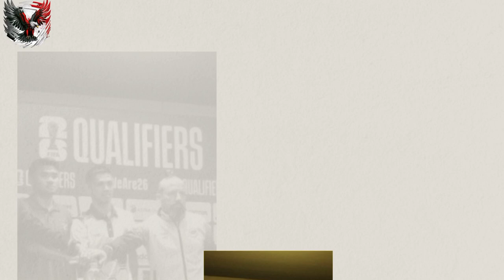🔴 PELATIH BRUNEI KLAIM ‼️ TIMNAS INDONESIA PAKAI FORMASI 1-1-8, SHIN TAIYOUNG TERSENYUM GELI 😀😀😀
: Kapten Timnas Brunei Darussalam, Hendra Azam Idris, menyebut Timnas Indonesia akan tampil dengan delapan penyerang. Pelatih Tim Garuda, Shin Tae-yong, menanggapi santai candaan Hendra Azam.

Timnas Indonesia akan menjamu Brunei Darussalam di Stadion Utama Gelora Bung Karno (SUGBK), pada putaran pertama Kualifikasi Piala Dunia 2026 zona Asia, Kamis (12/10/2023) malam WIB
Pada sesi jumpa pers jelang pertandingan tersebut, Hendra Azam Idris menyebut Timnas Indonesia akan bermain menyerang total. Dengan bercanda, Idris mengatakan Tim Garuda bakal menerapkan taktik 1-1-8.

"Mungkin besok mereka juga akan menyerang total. Main dengan formasi 1-1-8. Jadi, kami harus menumpuk pemain di lini pertahanan," kelakar Hendra Azam.

"Akan tetapi, sekarang situasinya beda. Kami bermain 11 melawan 11 sejak awal laga. Jadi, saya optimistis bisa mengimbangi Timnas Indonesia," jelas Hendra Azam.